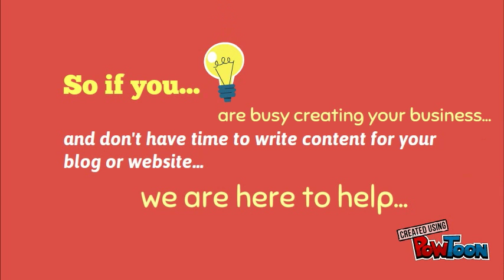CONTENT IS AMAZING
Content takes time and effort, but it is essential for online marketing success.